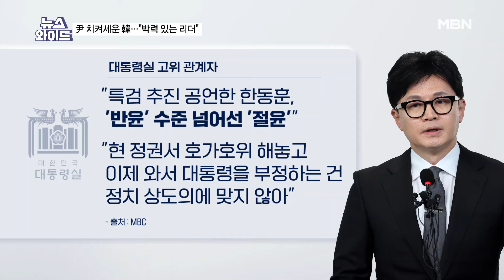한동훈, 친윤 대신 "친국" vs 용산 "반윤 넘어 절윤" 부글부글? [뉴스와이드]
[출연자]
최수영 시사평론가
이승환 전 대통령실 행정관
박창환 장안대 특임교수
여선웅 전 청와대 행정관